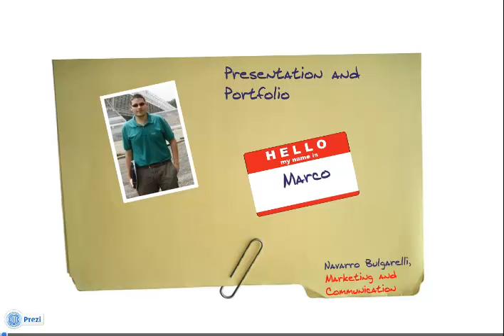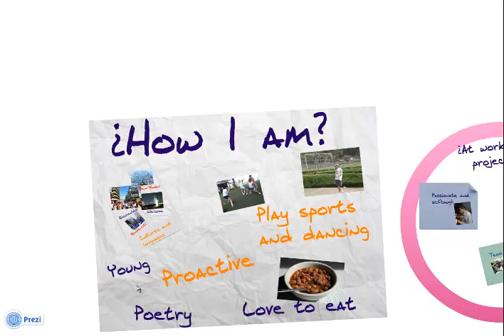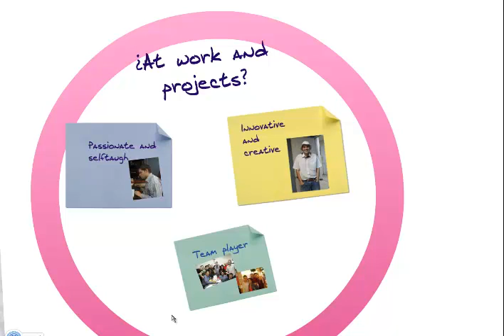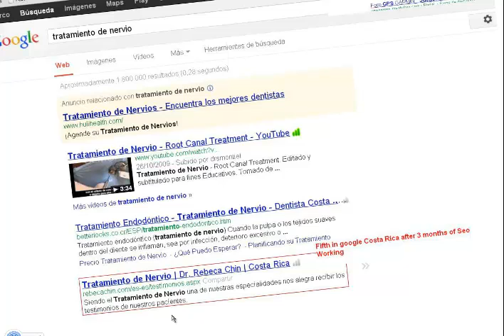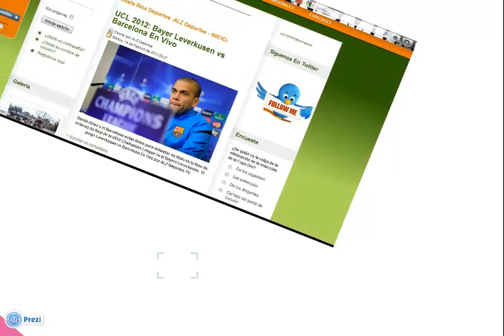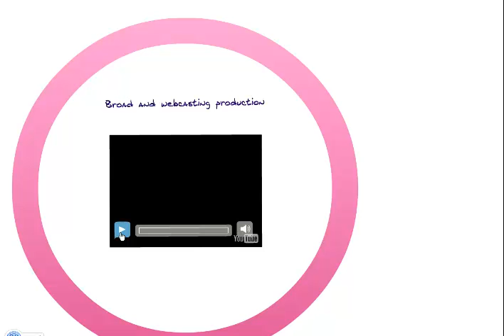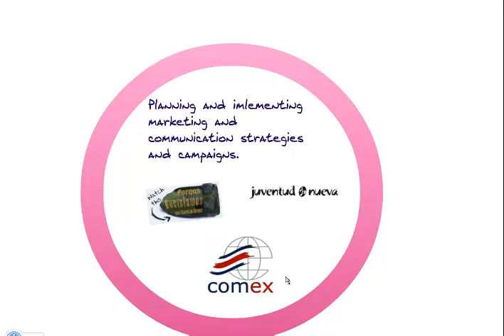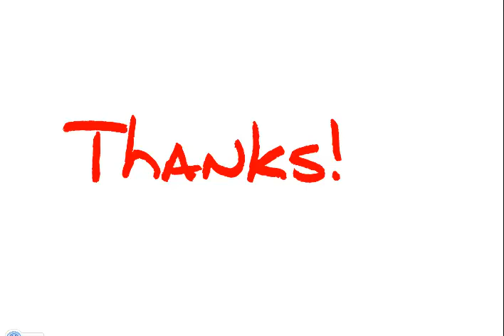AIESEC Presentation and portfolio (Marco Navarro Bulgarelli)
Exchange participant